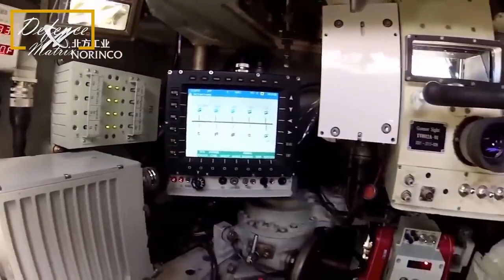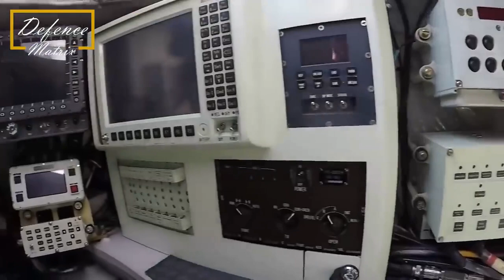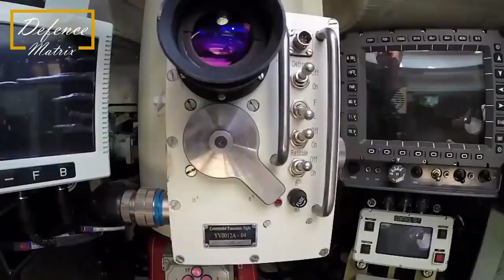Pakistan Inducts VT-4 Tanks in Service | हिंदी में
This is a video on VT-4 Tanks of Pakistan